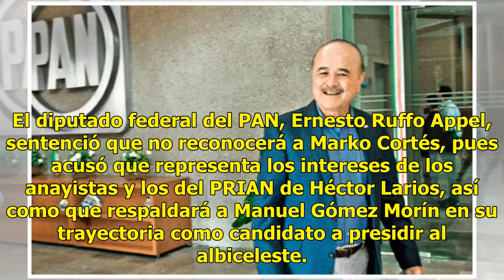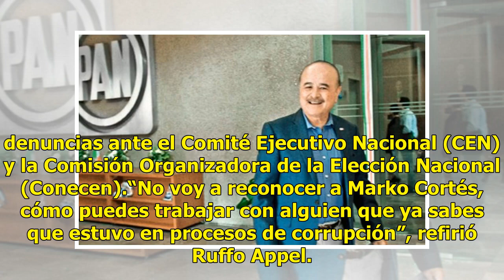No aceptaré a Marko Cortés, sentenció el diputado Ernesto Ruffo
El diputado federal del PAN, Ernesto Ruffo Appel, sentenció que no reconocerá a Marko Cortés, pues acusó que representa los intereses de los anayistas y los del PRIAN de Héctor Larios, así como que respaldará a Manuel Gómez Morín en su trayectoria como candidato a presidir al albiceleste. En confere...